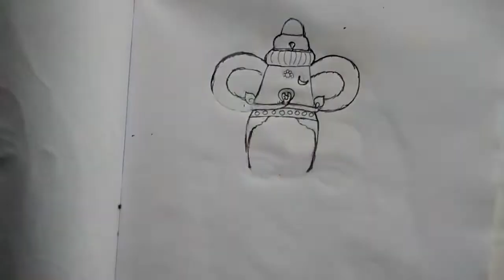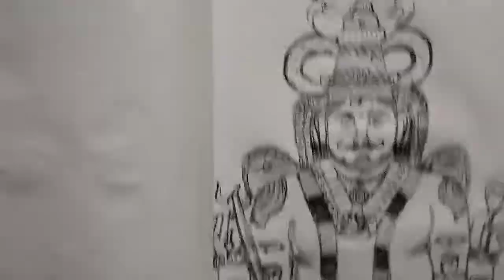komaravelli mallana drawing 🙏🙏🙏